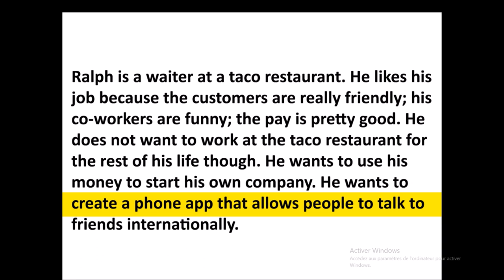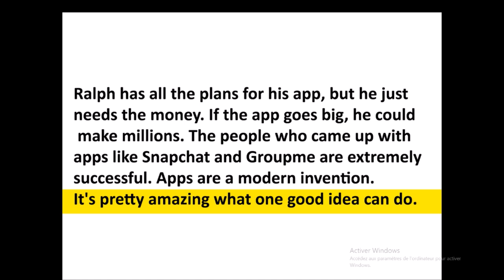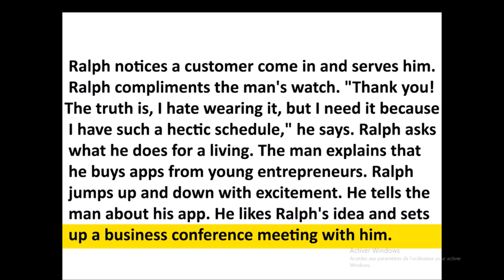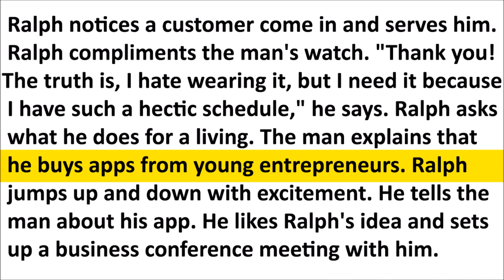تعلم اللغة الانجليزية من خلال قصة قصيرة ومسلية للمبتدئين مع الشرح بالعربية